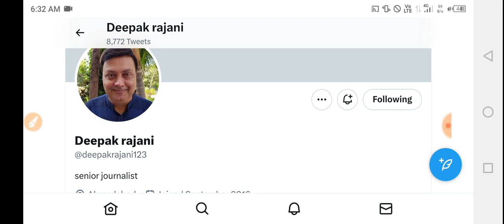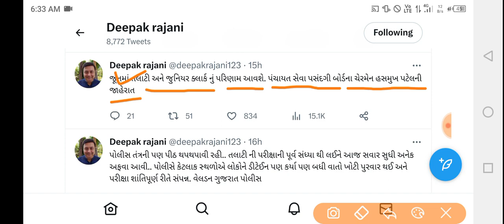Breaking News | તલાટી તથા જુનિયર ક્લાર્કની પરીક્ષાને લઈને આવ્યા મોટા ખુશીના ન્યૂઝ,હસમુખ પટેલ,GPSSB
gpsc online
talati exam
talati exam updatetalati junior clerk exam date
talati news
mphw
Ird update
bin sachivalay
fhw new update
gpssb